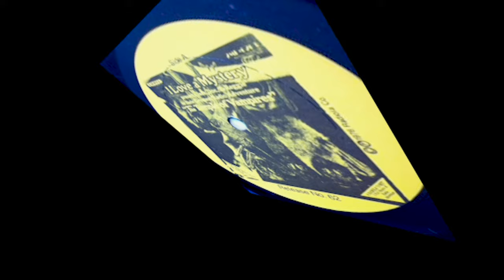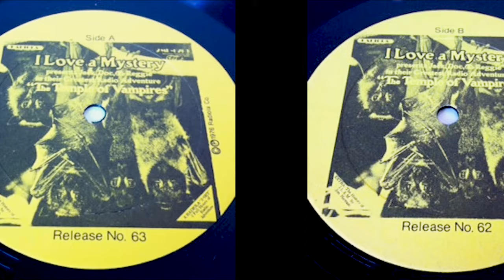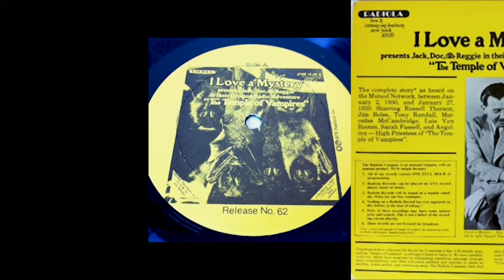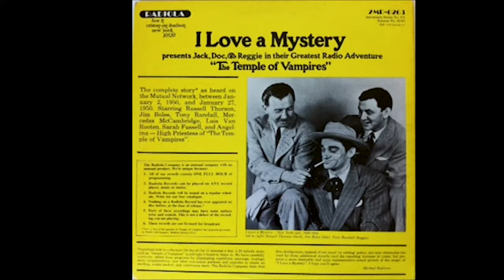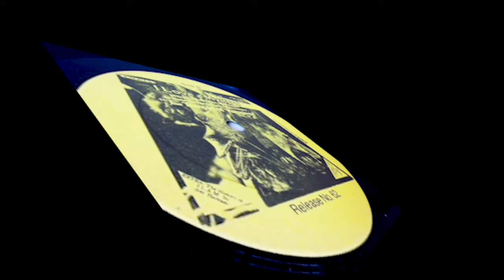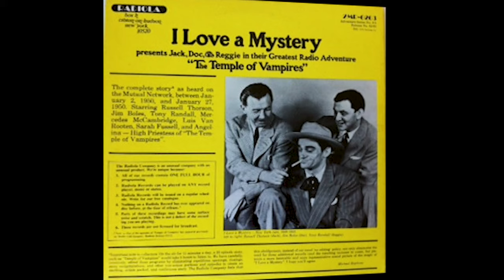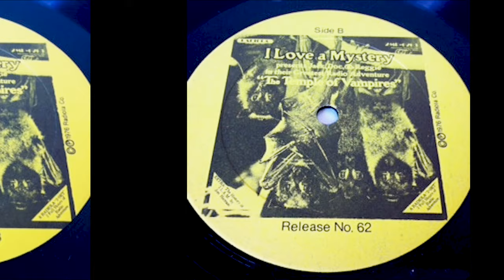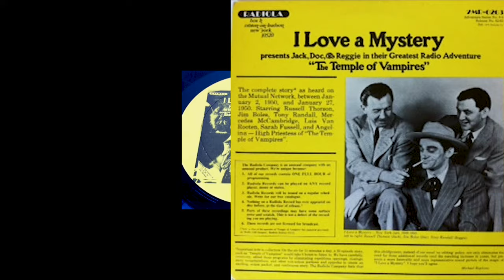Uncover the Secrets of "I Love A Mystery" | The Temple of Vampires & More!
🔍 Dive into the suspenseful world of "I Love A Mystery" with this exclusive vinyl release, brought to life by the talents of Russell Thorson, Jim Boles, and Tony Randall. This captivating radioplay, now immortalized in a double LP set, invites you to experience the thrill of the Adventure Series like never before. 🦇

🎭 "The Temple Of Vampires" awaits with its haunting tale, delivering chills and thrills that only classic radio drama can evoke. Plus, get an insider's look into the legacy of this groundbreaking series with "The History of I.L.A.M.," narrated by Jim Harmon.

📅 Released in the United States in 1976, these records are a treasure trove for both collectors and new fans alike. Embrace the nostalgia of non-music genres and immerse yourself in a style of storytelling that has captivated audiences for decades.

💿 Album Details:

Label: Radiola – 2MR-6263, Radiola – No. 62-63
Series: Adventure Series – No. 8-9
Format: 2 x Vinyl, LP, Gatefold
Genre: Non-Music
Style: Radioplay
🌟 Whether you're a long-time admirer of "I Love A Mystery" or discovering its wonders for the first time, this double LP set is an essential addition to your collection. Don't miss out on the chance to own a piece of radioplay history!

🎙️ Tracklist:
Russell Thorson, Jim Boles, Tony Randall – "The Temple Of Vampires"
Jim Harmon – "The History of I.L.A.M."

Side A:
A1: "The Temple Of Vampires" - 00:00
A2: "The Temple Of Vampires" - 13:32
A3: "The Temple Of Vampires" - 24:37

Side B:
B4: "The Temple Of Vampires" - 31:37
B5: "The Temple Of Vampires" - 37:21
B6: "The Temple Of Vampires" - 50:29

Side C:
C7: "The Temple Of Vampires" - 01:02:41
C8: "The Temple Of Vampires" - 01:14:51

Side D:
D9: "The Temple Of Vampires" - 01:32:15
D10: "The Temple Of Vampires" - 01:41:45
D11: "The Temple Of Vampires" - 01:51:43
D12: "The History of I.L.A.M." - 02:01:04

📼 Sit back, dim the lights, and let the mystery unfold as the crackle of vinyl brings the intrigue of "I Love A Mystery" right into your living room.